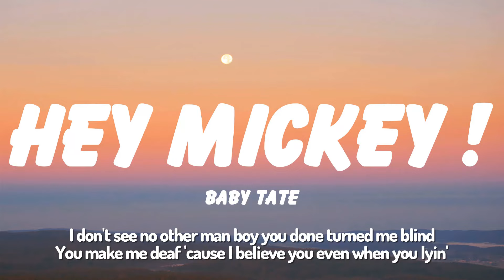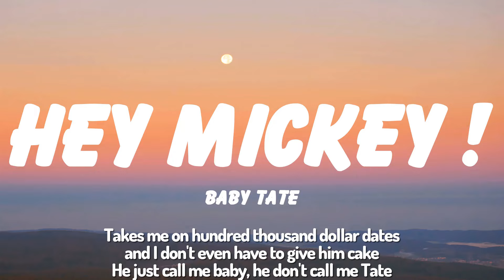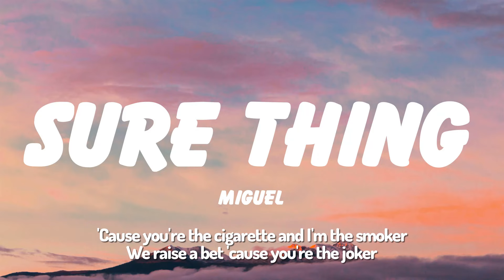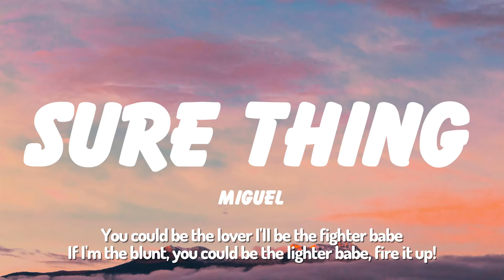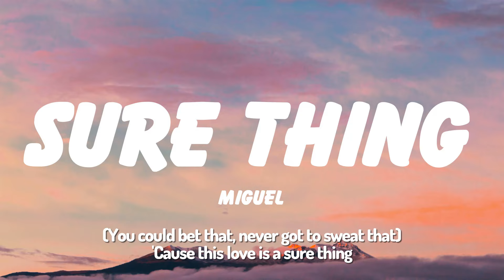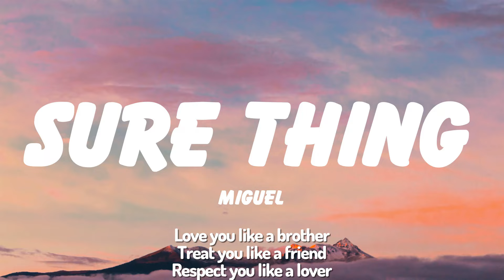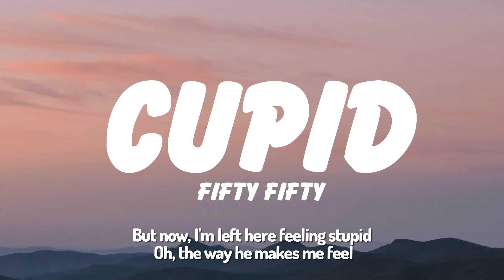Baby Tate - Hey, Mickey! (Lyrics)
(Lyrics) :
[Intro]
Hey, Mickey!

[Verse 1]
I knew he was a hubby 'cause his neck had hella hickies

[Bridge]
Never met a n*gga like this (Never met a n*gga like this)
Make a bitch wanna cash in all her chips (Wanna cash in all her chips)
'Cause I gotta meeting with a man in ten (Meeting with a man in ten)

[Verse 2]
He's richer than Bill Gates, excuse me, wetter than Superior Lake
He whip up that white girl he beating, okay
I just might marry that n*gga today, but then I found out that Mickey was gay, uh